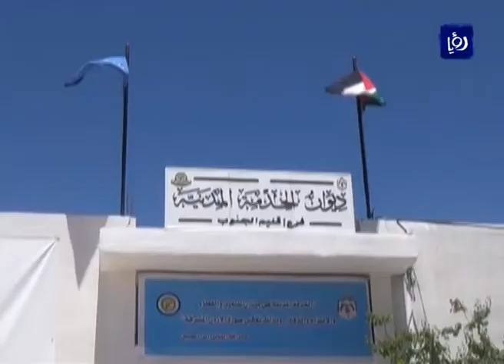افتتاح أول فرع لديوان الخدمة المدنية في الكرك (6-5-2016)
افتُتِحَ في محافظةِ الكرك أولُ  فرعٍ  لديوان الخدمة المدنية بهدفِ التخفيف على المراجعين في محافظات الجنوب، ومنطقةِ البادية الجنوبية.
رئيسُ ديوان الخدمة المدنية الدكتور خلف الهميسات وخلالَ فعاليات الافتتاح أكد أن هذا الفرع جاء تجسيدا لرؤى جلالةِ الملك في عمليةِ الاصلاح الشامل لكافة مرافق الدولة, ولتطبيق اللامركزية في مختلف محافظاتِ الاردن .